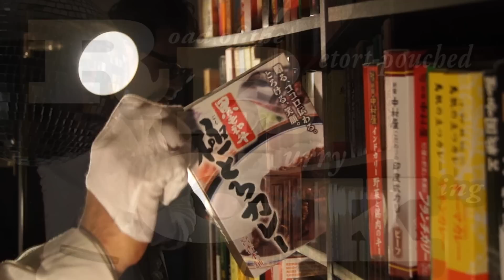【とろける、笑顔】黒毛和牛 極とろカレー RRCK 164/365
レトルトカレー王への道～Road of the Retort-pouched Curry King（RRCK）～

本日のRカレーは「黒毛和牛　極とろカレー」

「とろ」というという言葉には心を惹きつける力がありますね。

マグロの「トロ」はもういかにもとろける舌触りが
そのまま名詞になったような言葉ですもんね。

豚トロもまたしかりだとは思います。

レトルトカレーも「レトロルトロカレー」という商品名だったらもっと心惹きつけるんじゃないかと思います。

レトロルトロカレー王は天才だぜ！！